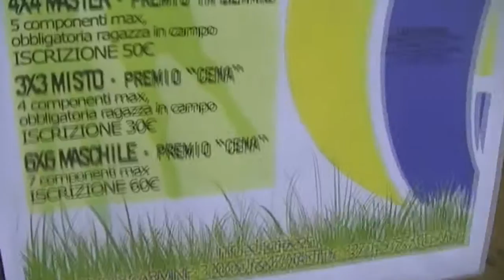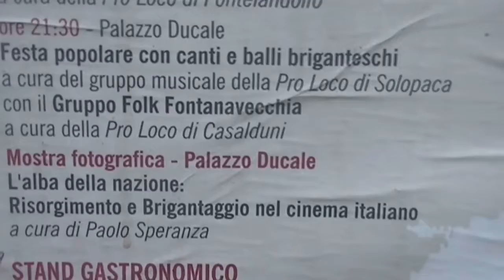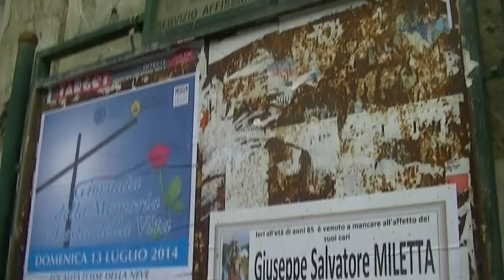BRIGANTAGGIO 2014 A SOLOPACA - Cagate brigantesche - Cavalieri ai Procusi e Chiazza - 12/lug/2014 -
"Sfilata di Briganti a cavallo e popolani"  - Solopaca 12 luglio 2014 - ore 18:00
 Solopaca evento della Lottizzata, che coinvolge i cavalieri vestiti da briganti, nell'ambito della giornata intitolata "La Ballata dei Briganti", prima edizione
- a cura della Pro Loco ancora lottizzatissima di Pompilio Forgione.

§ L'evento, programmato alle ore 18:00 prevede il passaggio di cavalieri per il rione Procusi e per il rione Piazza. Mentre nel Rione Capriglia, dove si trova il Palazzo Ducale, i cavalieri dovrebbero concludere la loro sfilata in costume assieme a popolani.
§ Nota: Nel Palazzo Ducale di Solopaca, in comodato d'uso gratuito alla lottizzata Pro Loco, c'è il guardaroba dei vestiti d'epoca con il quale viene allestito dal 1998 il corteo storico della festa dell'uva. Il guardaroba conserva anche i vistititi dei famigeti banditi di Solopaca e Telese (Ducato Ceva Grimaldi).